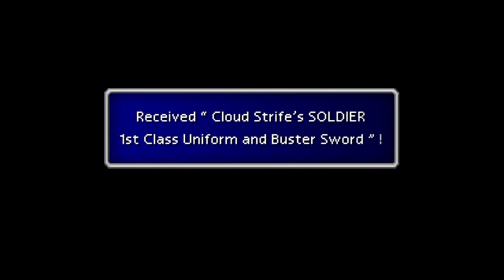Nieuwe trailer van Lightning Returns: Final Fantasy XIII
De komende Final Fantasy-game, Lightning Returns, komt volgend jaar op Valentijnsdag uit. Hier zie je een nieuwe trailer van de actie-RPG.